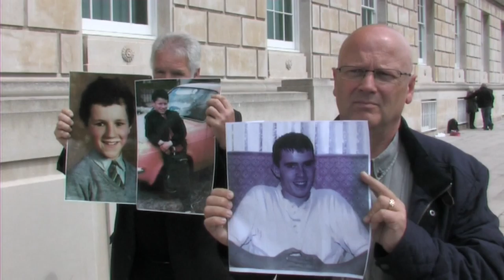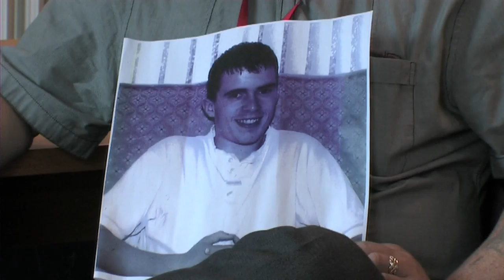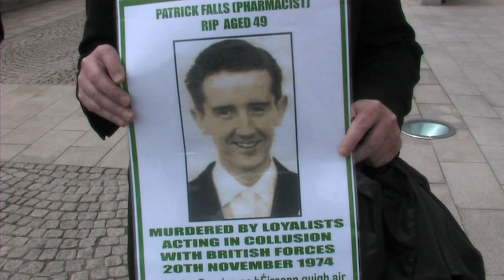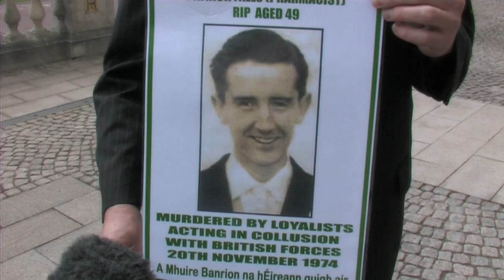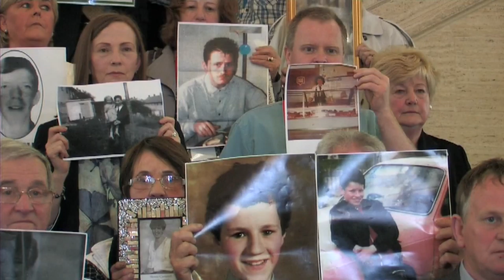Collusion campaign goes to Stormont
Following recent revelations on collusion in the BBC Panorama programme a large delegation of relatives of victims of British State sponsored murder squads met with Joint First Minister Martin McGuinness and other leading Sinn Féin elected representatives at Stormont to discuss their ongoing campaign for truth and justice.